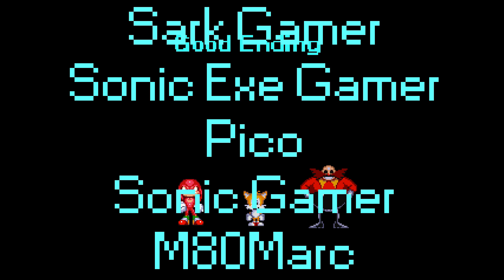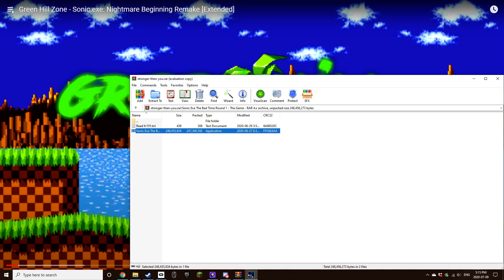Sonic.exe The Bad Time Round 1 good ending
This took me so long cuz the game keeps going on a black screen;-; but I did it